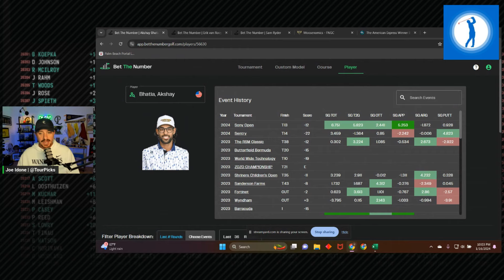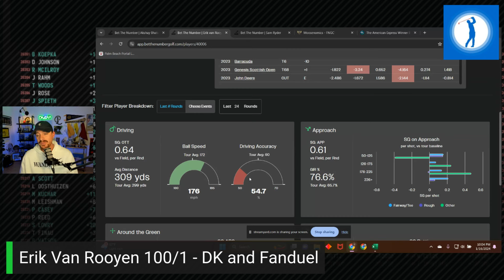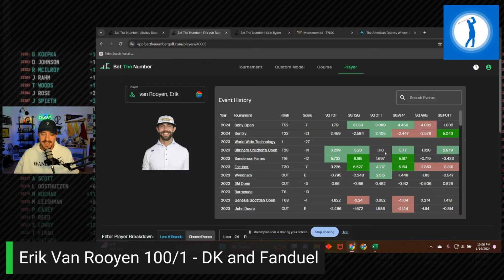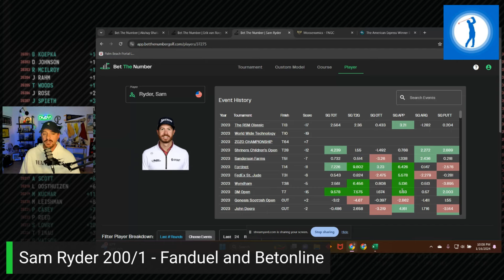2024 THE AMERICAN EXPRESS - Launching Longshots | PGA Golf Betting Picks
Joe Idone (@TourPicks) previews the 2024 edition of The American Express golf tournament with his three best longshot bets for this week’s PGA TOUR event.

You can read RotoBaller's full coverage of The American Express (2024) here with Joe's Power Rankings, Course Preview, PGA DFS, and golf betting analysis each week: